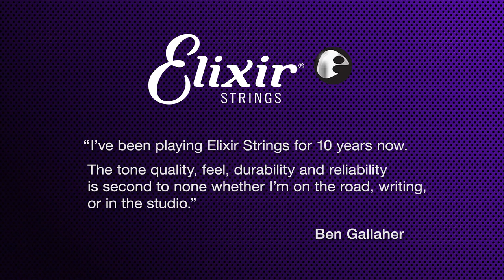Ben Gallaher Acoustic Guitar Performance | ELIXIR Strings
Celebrating Make Music Day with Ben Gallaher

"I've been playing Elixir Strings for 10 years now. The tone quality, feel, durability and reliability is second to none whether I'm on the road, writing, or in the studio." - Ben Gallaher